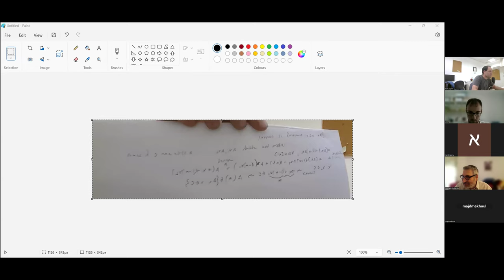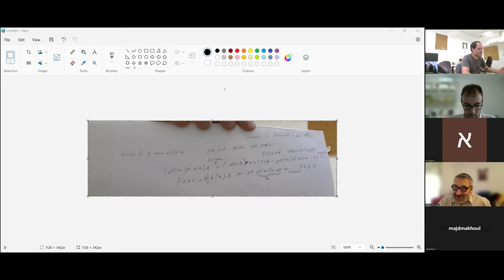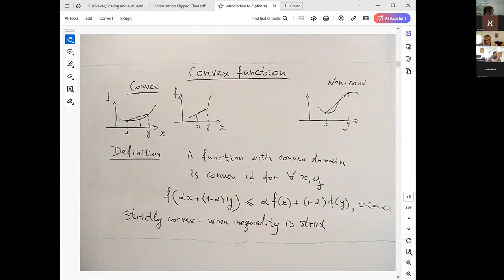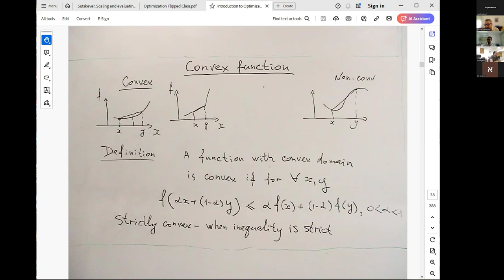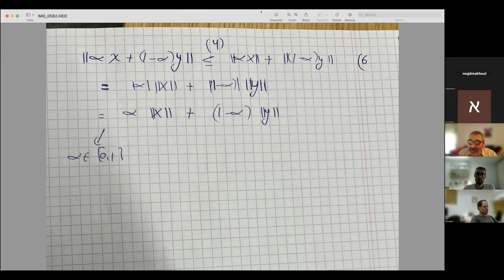Optimization Flipped Zoom Lecture 3, Convexity, 10 06 2024, in Hebrew